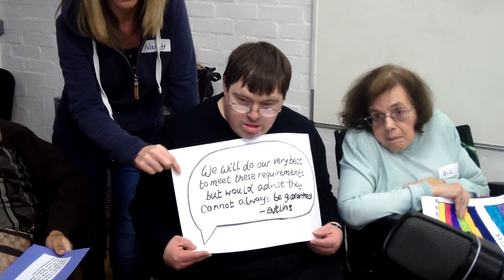Montage by Mosaic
Montage by Mosaic was filmed on Friday 2nd December at the start of lcil24 newsroom.